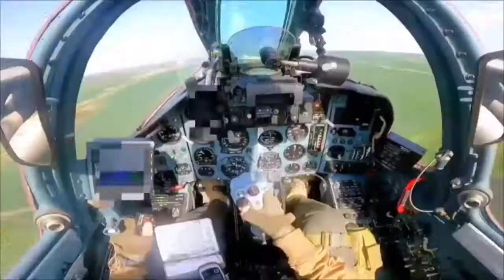Ukrainian pilots at work 08/09/2022